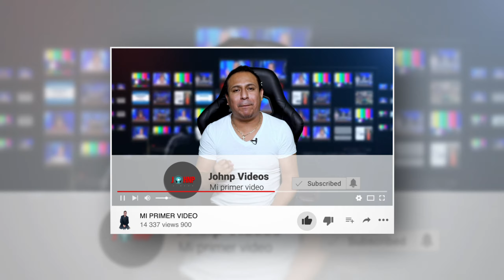INTRO VIDEOPICTURE ORG